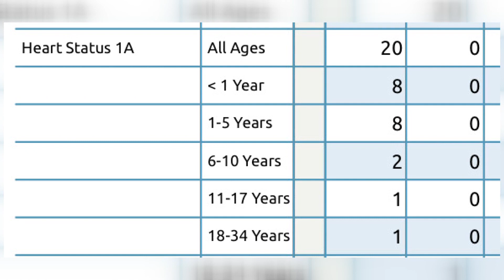Be a Hero, Donate Life | Belton mother selling shirts to raise money for son who is battling Congeni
Julia Hyde is raising money to help her son who is at Dell Children's Medical Center Cardiac ICU with heart failure.